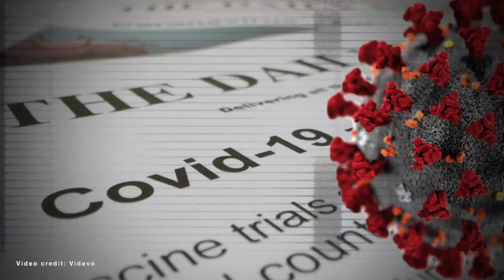Crazy A$$ Woman SMACKED With Hate Crime Charges After Harassing Black Amazon Delivery Driver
Cell phone video recorded taken by a witness captured parts of a confrontation between 35-year-old Julie Warland and a Black Amazon driver.

Kendall McIntosh says he was finishing rounds delivering packages in Berkeley when Walrand and her boyfriend racially profiled him.

They accused him of speeding through a neighborhood, followed him to a nearby street, yelling racial slurs, and attempted to prevent him from driving away.

Warland faces charges of suspicion of false imprisonment, battery, using offensive words, and willfully threatening a person based on their appearance.